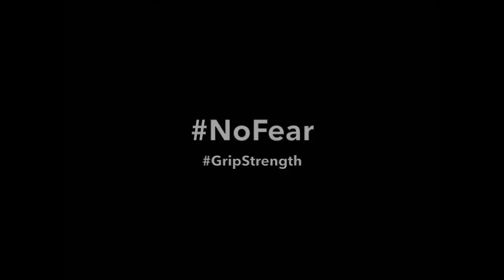Jonathan Goodwin hangs from a building with just 2 fingers!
Jonathan Goodwin hangs from the side of a skyscraper, by just two fingers before pulling himself back up.